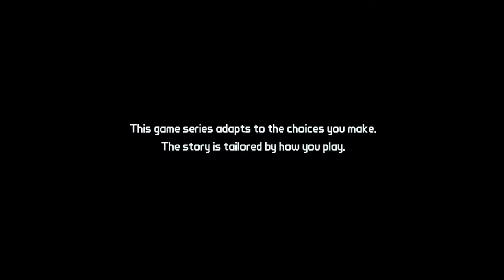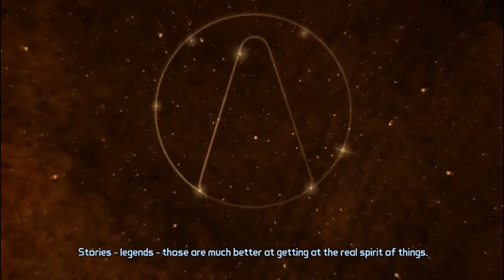Bleaker Plays Tales from the Borderlands Episode 1 part 1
Do want action, adventure, striking commentary, then you have come to the wrong place. Hey guys bleaker here and in todays video I am kicking of a new series, Tales from the Borderlands.